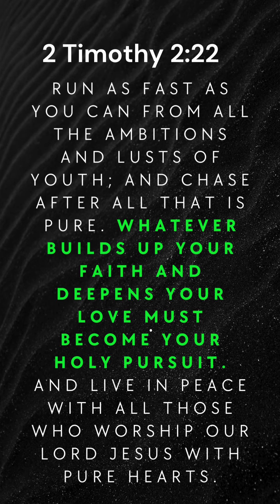222 - Clarity for Your Passion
222 - Clarity for Your Passion